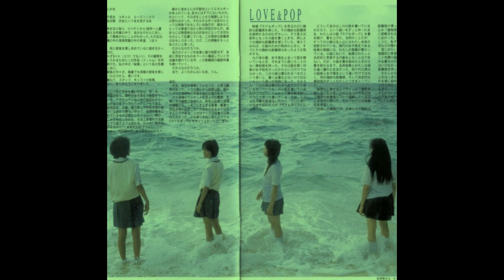[FREE] Destroy Lonely x Baby Santana x Slump6s Type Beat *Sendnudes* (Prod. Shordi)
ALWAYS CREDIT (Prod.Shordi)
ALSO WITH LEASE PURCHASED